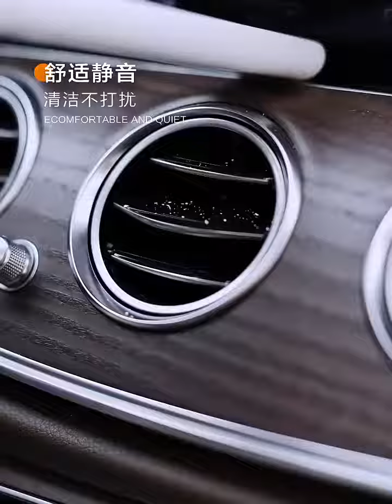Xiaomi Mini Vacuum Cleaner